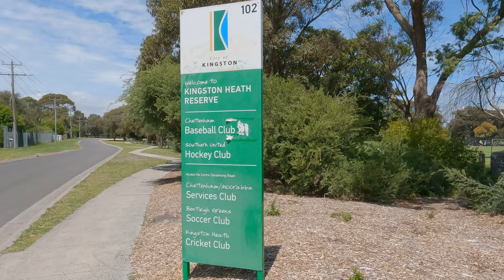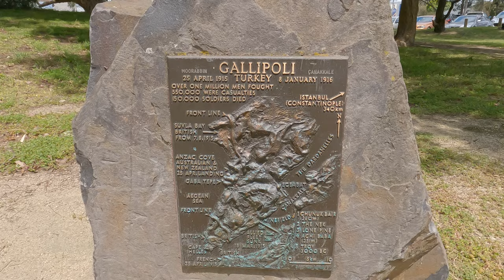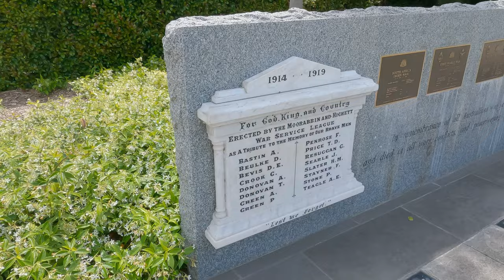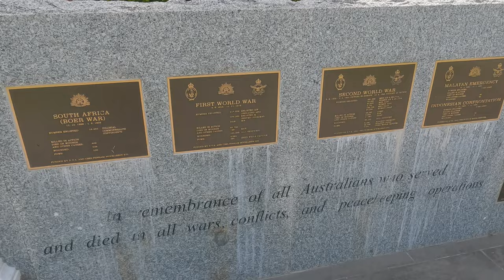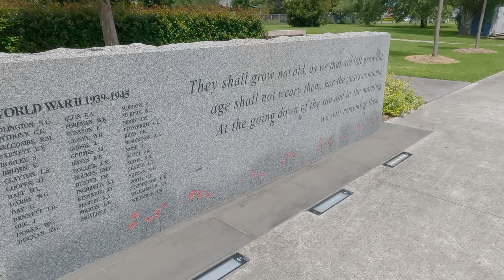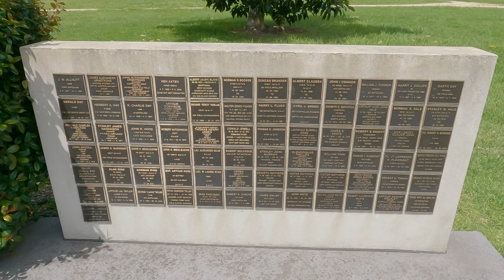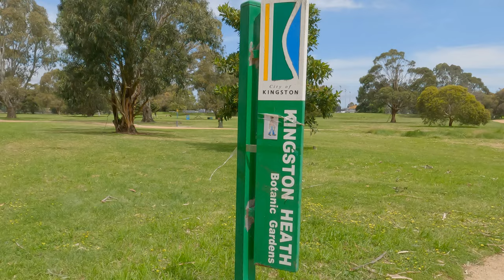Kingston Heath Reserve mk 2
This is a revisit and replacement to my original Kingston Heath Reserve visit, with an improved quality video. The phone tryout was my very first video, barely OK and I was not satisfied with it. Now I have my GoPro  Hero 9 running to my liking, we get an enhanced video in 4K and a levelled horizon. Whoopee!

Kingston Heath is a medium sized local park of about 50 acres. It has several playing fields for baseball, hockey and soccer/cricket, depending on the season. There are also botanic gardens for a gentle stroll with the kids, a large playground and an off leash dog area. The local RSL has a lovely view of the park and is a top place for a meal. I often contemplate how well placed the war memorial is, next to a gentle and calm, green open space. This being in contrast to the brutality and sheer human waste of war.

The park is just over the road from Moorabbin Airport and you will hear the occasional plane go over.